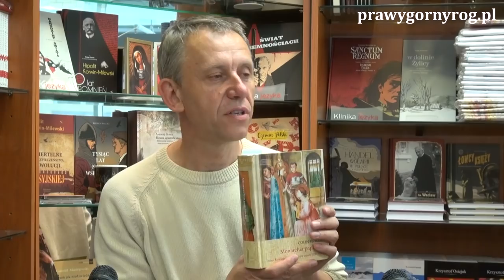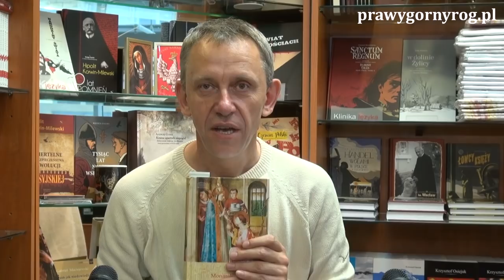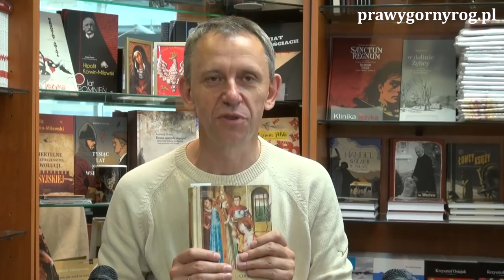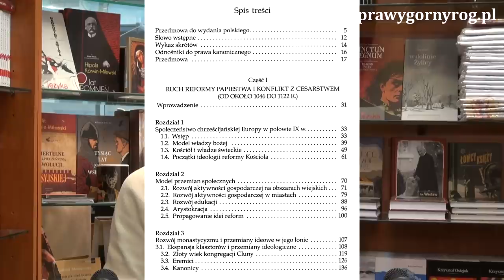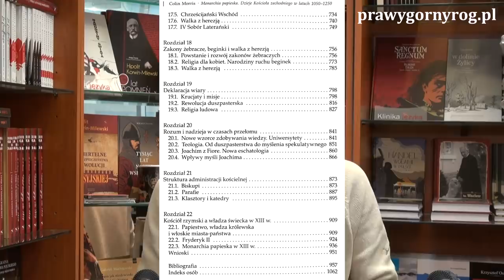Gabriel Maciejewski o książce - Colin Morris: Monarchia Papieska.Dzieje Kościła zachodn. 1050-1250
Monarchia papieska. Dzieje Kościoła zachodniego w latach 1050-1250. to monumentalna praca emerytowanego profesora historii średniowiecznej na Uniwersytecie w Southampton. Od 2007 członka British Academy. Zajmującego się społeczną historią średniowiecza oraz dziejami kościoła i krucjat.

Ideał chrześcijaństwa, pomimo całego cechującego go splendoru, jest dla historyków Kościoła tematem kłopotliwym, ponieważ w zasadzie obejmuje on nie­ograniczony krąg zagadnień. May tu bowiem do czynienia z epoką, w której w zasadzie nieomal każdy człowiek żyjący w Europie Zachodniej był chrześcijaninem oraz w której patronat i odpowiedzialność Kościoła rozciągały się na wszelkie aspekty życia społecznego, na jego historię składają się na dzieje architektury i literatury, filozofii i muzyki, rozwój technik administrowania majątkami ziemskimi, rozwój prawa oraz idei i ruchu krucjatowego, stosunki z cesarstwem a także państwami narodowymi i funkcjonującymi w ich ramach strukturach kościołów. Książkę tworzoną za założeniem przedstawienia wszystkich tych zagadnień można byłoby pisać bez końca. Na szczęście jest pewien centralny temat, który w wywodzie poświęconym dziejom Kościoła w epoce pełnego średnio­wiecza stanowi niejako naturalną oś naszych badań. Stanowi go powstanie międzynarodowej kultury chrześci­jańskiej, której zacieśniające się więzi, zespoliły różno­rodne, często nawet wrogie względem siebie, ludy europejskie, tworząc z nich jeden zunifikowany lud chrześcijański, czyli populus Christianus.